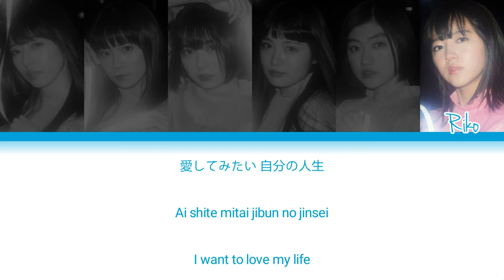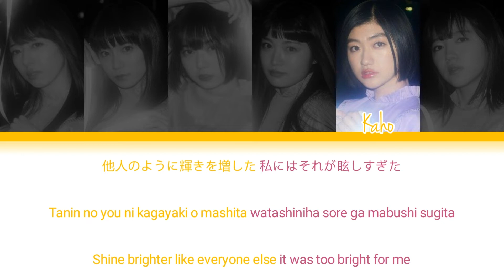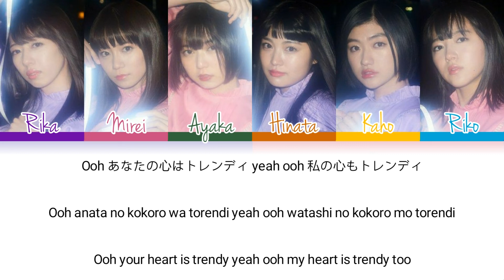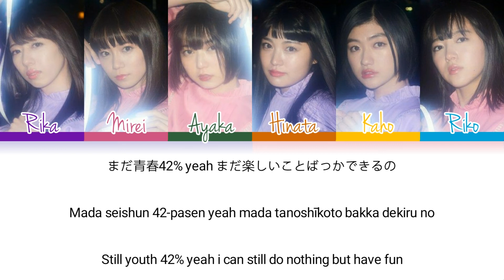Shiritsu Ebisu Chugaku (私立恵比寿中学) Trendy Girl KAN/ROM/ENG Color Coded Lyrics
Trendy Girl · Shiritsu Ebisu Chugaku

Trendy Girl (Complete Edition)

Arranger, Composer, Lyricist: Enon Kawatani